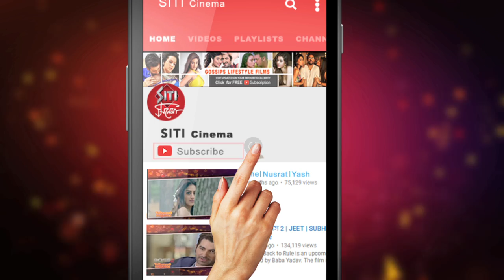শাকিব খান অপূ বিশ্বাসের পাংকু জামাই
D-জান্নাত তাঁদের দুজনের প্রেমের প্রাসাদ । সেখানে তাঁদের খাশমহলে রিয়েল লাইফের রোম্যানসেই অভ্যস্ত তাঁরা । এবার সেই বাস্তবের প্রাসাদকেই রিল লাইফে নিয়ে এলেন পরিচালক আব্দুল মান্নান ।